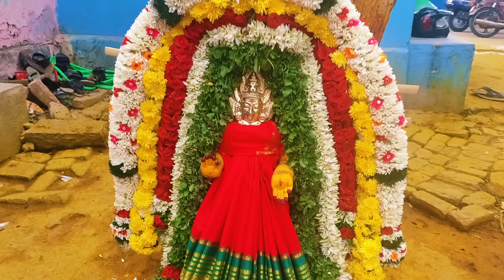எங்க போனாலும் உன் தொல்லை தாங்க முடியல டி நாகரிகமாலா